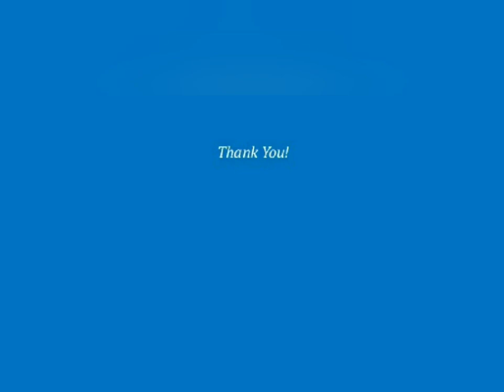INTERNATIONAL YOGA DAY- 21 JUNE (Yoga for Health- Yoga at Home)